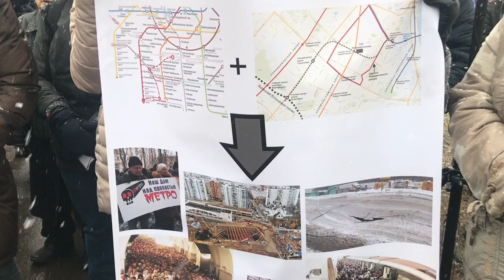Жители не согласны с планами будущего строительства.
Сегодня на ул. Н.К. Крупской прошла встреча жителей с депутатами фракции КПРФ Государственной и Московской городской Думы Валерием Рашкиным и Николаем Зубрилиным. Жители озабочены планами по прокладке ветки метрополитена без учёта геологических особенностей местности и без учёта мнения местных жителей.